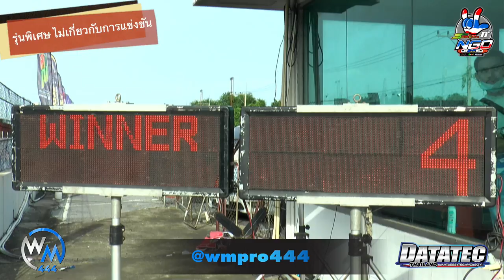NGO2021 X-Max รุ่นพิเศษ ช่างวอ หลังวัด VS ช่างตุ้ม Tspeed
(ไม่เกี่ยวกับการแข่งขัน)